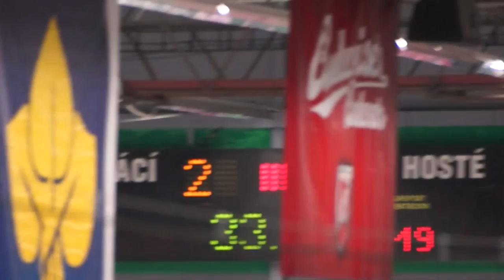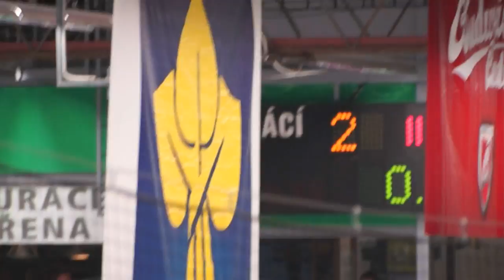30 sekund Pirátů Chomutov k ELH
Poslední 30 sekund 7. zápasu barážek BK Mladá Boleslav - Piráti Chomutov 2:4